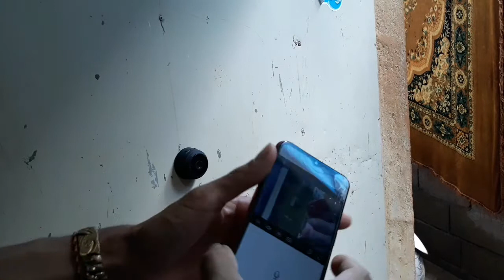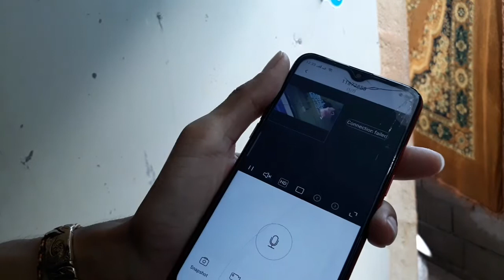របៀបភ្ជាប់កាមេរ៉ា A9 ជាមួយនឹងទូរសព្ទដៃ Camera wifi A9&SQ11 Review &Test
កពូល Camera A9 mini &  SQ11😻 កម្រិតកាមេរ៉ា  HD ថតបានច្បាស់ល្អ ថតវីដេអូបានទាំងសំឡេង រូបភាព
តើអ្នកចង់រក្សាទុករូបភាពដ៏ស្រស់ស្អាតរបស់អ្នកសម្រាប់ការធ្វើដំណើរកំន្សាន្ដរបស់អ្នកដែរឬទេ?💓
តើអ្នកចង់តាមដាននរណាម្នាក់ ដោយមិនឲ្យគេមិនចាប់អារម្មណ៍?
តើអ្នកចង់ថតទុកអ្វីមួយសំខាន់ ជារូបថត video ដែលឬទេ ?

ជាមួយនឹង A9  mini ជាប្រភេទកាមេរ៉ាប្រើ wifi មិនចាំបាច់មានអិនធើណេត ក៏អាចប្រើបាន  ហើយក៏អាចអាចភ្ជាប់ជាមួយនឹង IP Camera   ទោះបីលោកអ្នកឋិតនៅទីណាកន្លែងណាក៏ដោយ ក៏អាចមើលរូបភាពវីដេអូនៅក្នុងទូរស័ព្ទដៃរបស់អ្នក យ៉ាងងាយស្រួល

👉🇰🇭  tel :
-𝟘𝟙𝟘 𝟛𝟘𝟟 𝟞𝟚𝟟
-𝟘𝟙𝟚 𝟛𝟘𝟟 𝟞𝟚𝟟
-𝟘𝟡𝟟 𝟟𝟟𝟟 𝟘𝟡𝟟𝟜